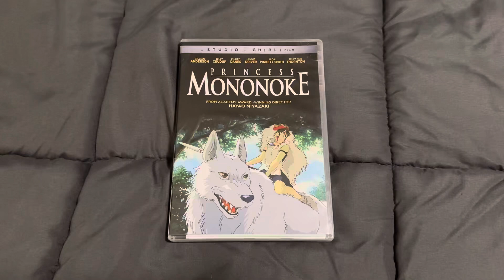Princess Mononoke DVD Overview